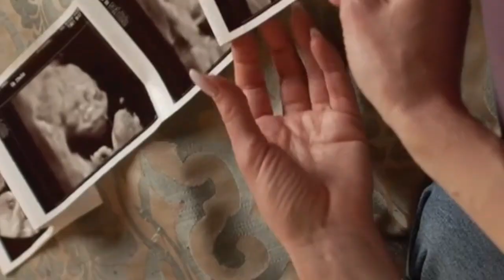1 दिन के अंदर गर्भधारण होगा|pregnant fast|jaldi pregnant hone ke tarike ‎@supportDaksh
1 दिन के अंदर गर्भधारण होगा| how to get pregnant fast|jaldi pregnant hone ke tarike ‎@supportDaksh

jaldi pregnant kaise hote hain

jaldi pregnant hone ke tips

pregnant kaise ho

pregnant hone ke khaas tips

pregnancy tips

supportdaksh